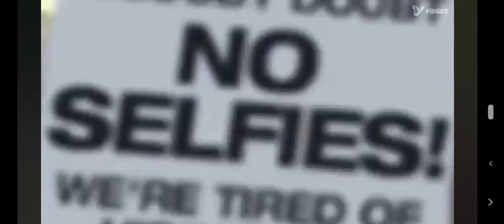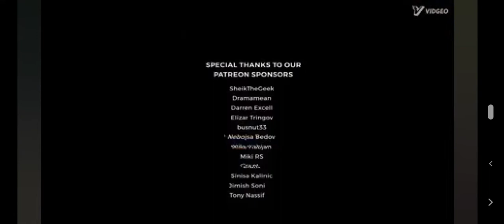The wildest acid trip ever! 😱😱😱redit: